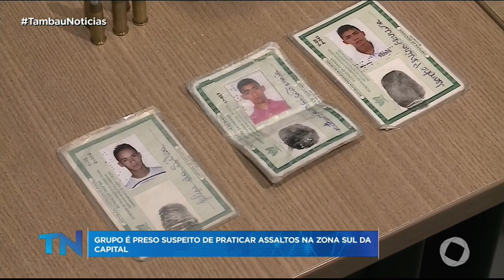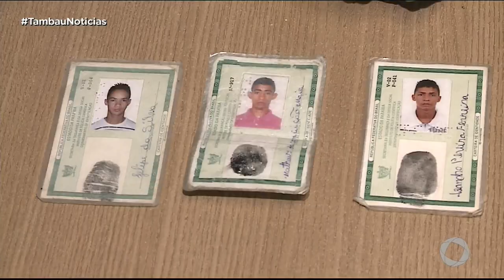Tambaú Notícias - Grupo é preso suspeito de praticar assaltos na zona sul da capital